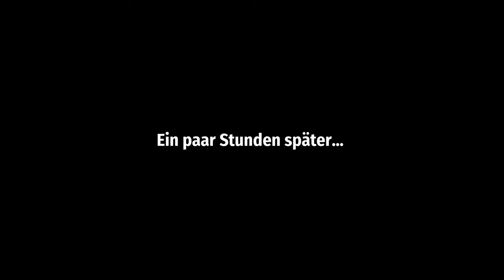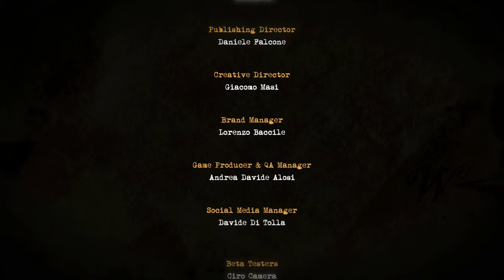Willy Morgan #08 - Kidd' s Schatz [Lets Play] [Deutsch]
“Wenn du diesen Brief erhältst, ist etwas schiefgelaufen und es liegt an dir, zu beenden, was ich angefangen habe. Gehe so schnell du kannst ins alte Gasthaus in Bone Town, Zimmer 09, aber traue niemandem…“

Technische Details:
Aufnahmetool: GeForce Experience
Bearbeitungsprogramm: Wondershare Filmora 9
Mikrofon: Auna MIC-900B USB Kondensator Mikrofon für Studio-Aufnahmen
Gaming PC Details: Intel Core i9, NVIDIA Geforce RTX 3080, 16GB RAM

Release: 11. August 2020
Publisher: Leonardo Interactive, WhisperGames
Entwickler: Imaginarylab
Genre: Point and Click
Entwickelt für: PC
FSK: 0